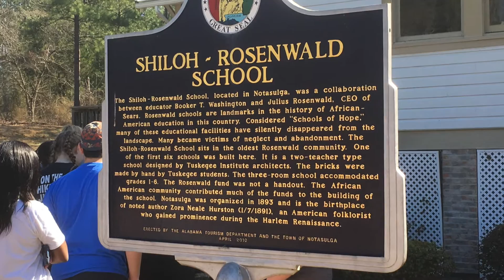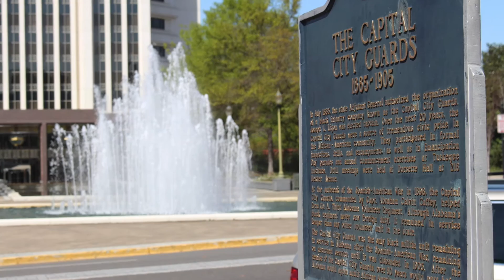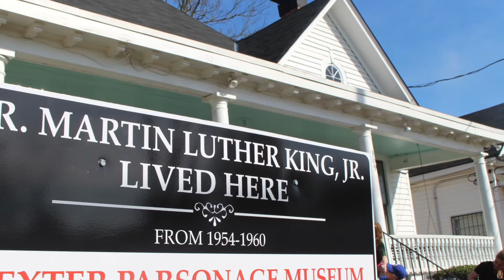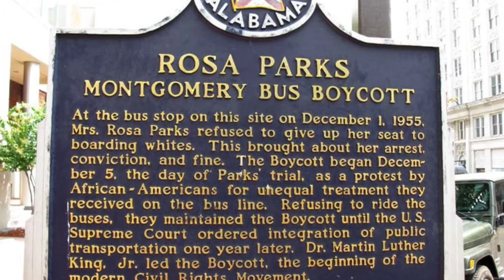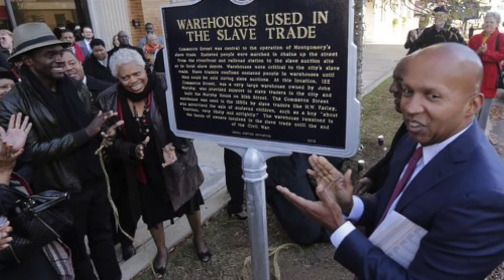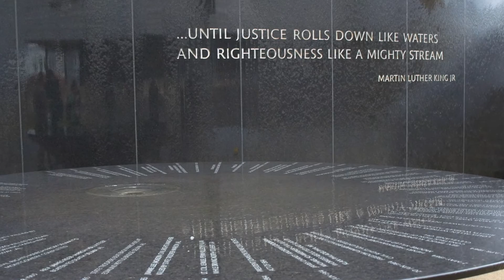HBHA Civil Rights Trip 2016: Montgomery